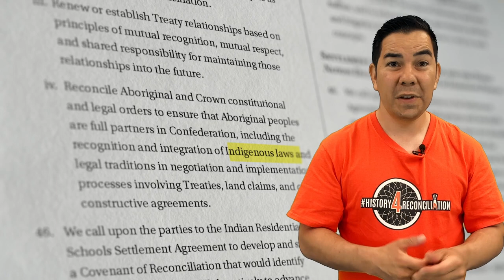History4Reconciliation - When John Cabot discovered the New World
Continuing on with our
History4Reconciliation Campaign!

We take a look back in time to the 1497, when Italian
explorer/navigator John Cabot sailed across the
Atlantic Ocean in an attempt to create a new trade
route with Asia. Instead, they landed on the East Coast
of Turtle Island.

This event has been retold generation after generation,
creating this narative that the early explorers
conquered this vast "empty" land.

Take the time to watch this part in our series as it
explains the effects of this historical event had on the
indigenous peoples of Turtle Island!